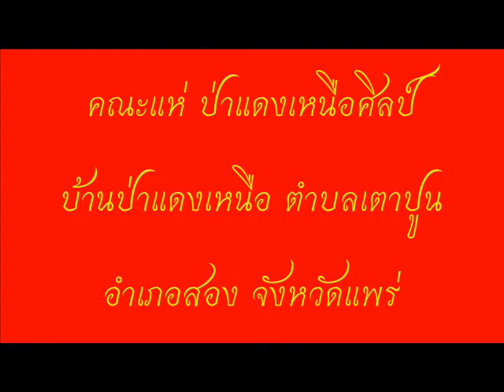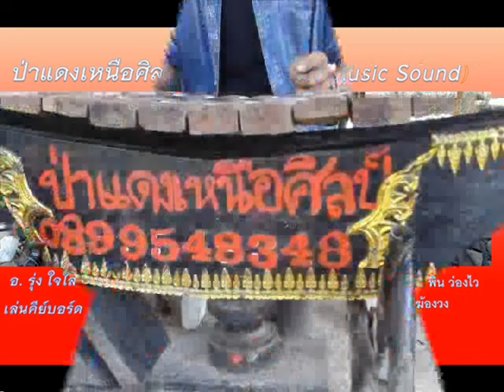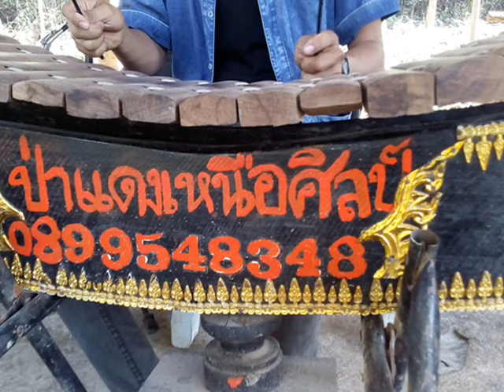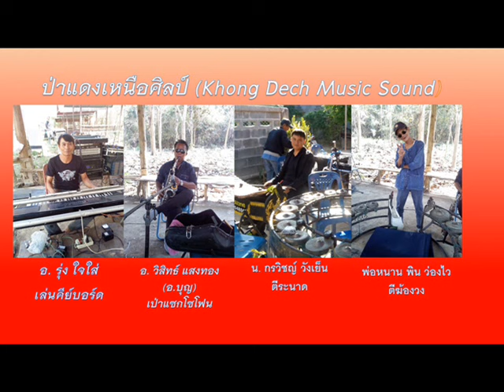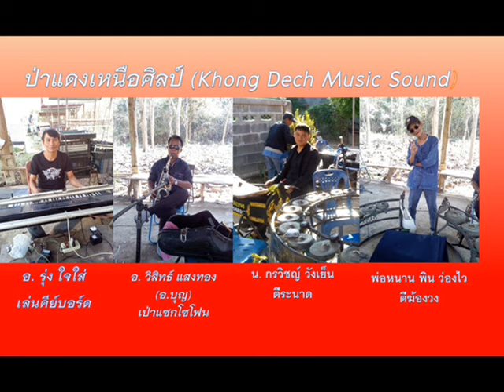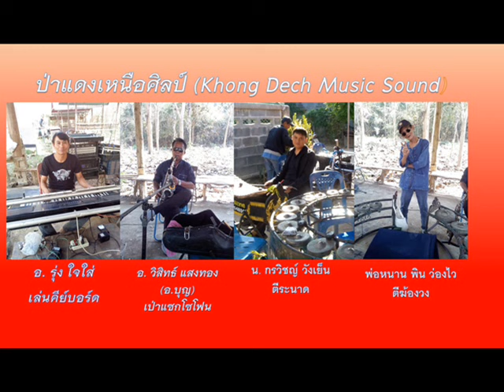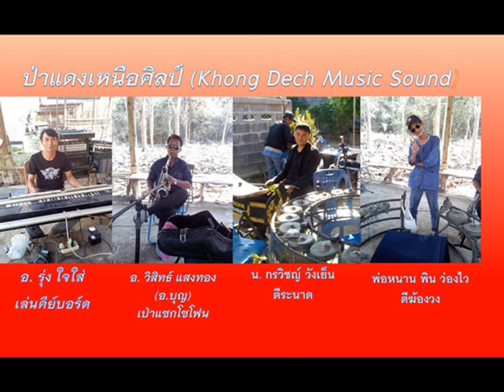ป่าแดงเหนือศิลป์ By อาจารย์รุ่ง+อาจารย์บุญ ชุด1